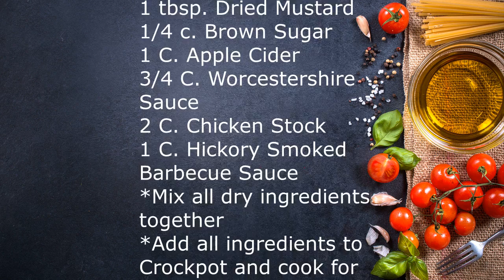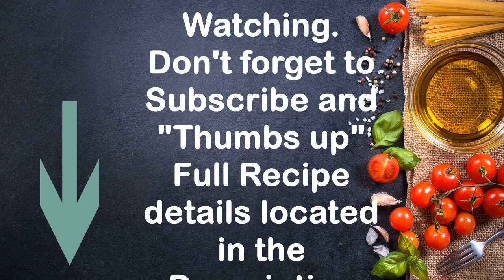Sweet Apple Pulled Pork in 15 MINUTES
Hello Guys,
Today's tutorial is quick, easy and most of all PAIN FREE.
Prep Time: 15 mins; Cook Time: 6-8 hours
Shopping List:
1 or 2 Pork Tenderloin
1/2 Yellow onion
2 tbsp. Onion powder
1 tsp. Black Pepper
2 tbsp. Garlic powder
1 tbsp. Dried Mustard*optional
1/4 c. Brown Sugar
1 C. Apple Cider or Apple Juice
3/4 C. Worcestershire Sauce
2 C. Chicken Stock
1 C. Hickory Smoked Barbecue Sauce
*Mix all dry ingredients together
*Mix Worcestershire Sauce, Apple Cider or Apple Juice and Chicken Stock
*Rub Tenderloins with  Dry ingredients and then add all other ingredients to Crockpot and cook for 8-9 Hours
*Shred fully cooked pork and add to "Buttered Buns or Baked Potatoes

MORE GREAT TUTORIALS ARE IN THE MAKING!